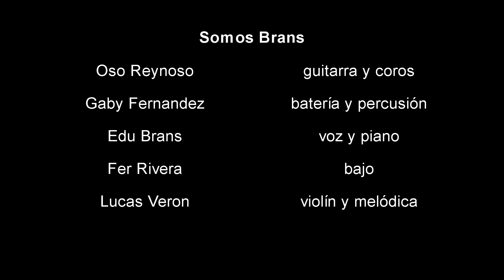BRANS, cover de Charly Garcia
BRANS en vivo en Eter Club..Cerca de la Revolucion.